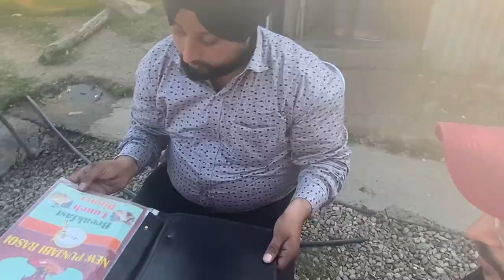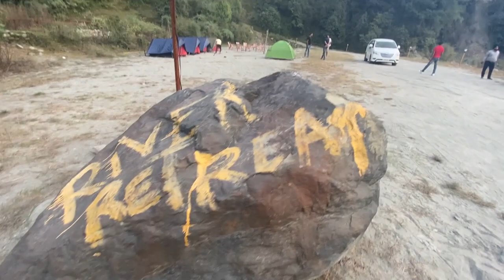Car ka tyre fat gaya😥😥😔 | Barot Valley Tour | Day 1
Barot Valley Trip. It was my first trip on car after I got my bike.
It was great experience. We all Frinds enjoyed alot.

Links of products which I use: -

Viaterra Universal Tank bag

Sjcam 7 Star mic

Nikon D3400

Bt-S3 Intercom

Gods Saddle Bag

Motul Chain Cleaner & Lube

Credits: -